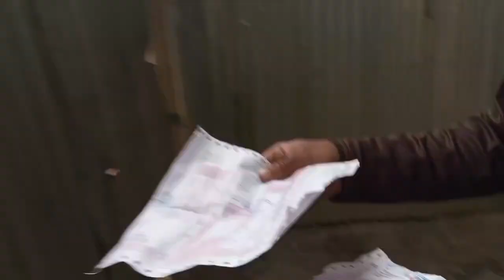Must Watch New Special Comedy VideoTotallyAmazing Comedy 😍🥰😍